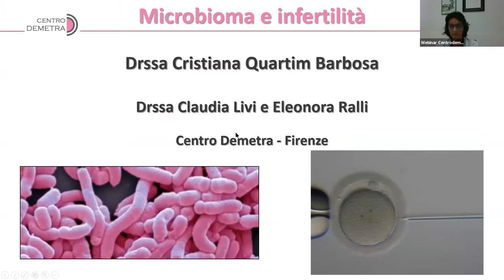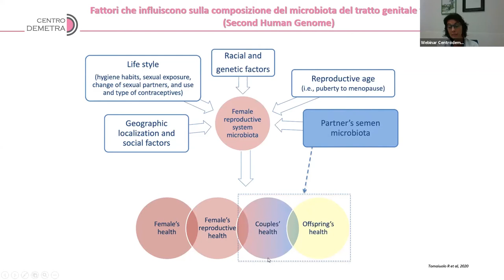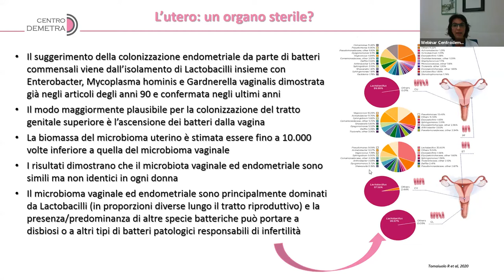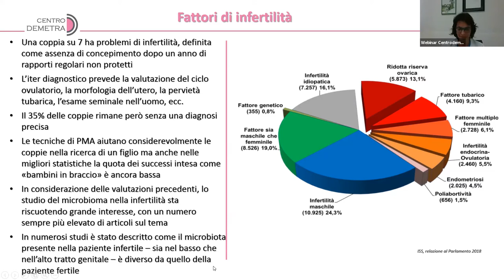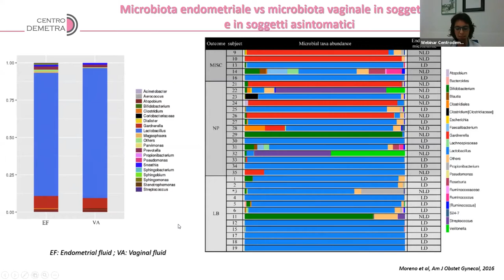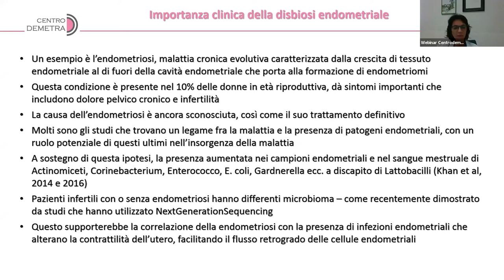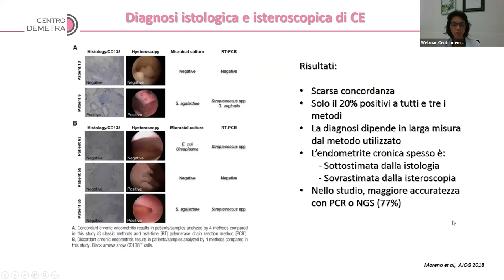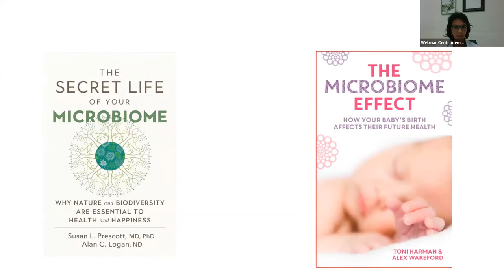Webinar 17 Giugno 2020 | Che cos'è il microbioma e che ruolo ha nella fertilità?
La Dott.ssa Barbosa, ginecoloca e ostetrica di Centro Demetra ci parlerà di microbioma vaginale ed endometriale.

Il microbioma vaginale e endometriale è costituito principalmente di lattobacilli, in proporzione diversa lungo il tratto riproduttivo.

La presenza o predominanza di altri batteri può portare ad un squilibrio di questa flora, ossia a quella condizione chiamata disbiosi.

La disbiosi può portare a infertilità, difficoltà di impianto embrionale e del mantenimento della gravidanza.